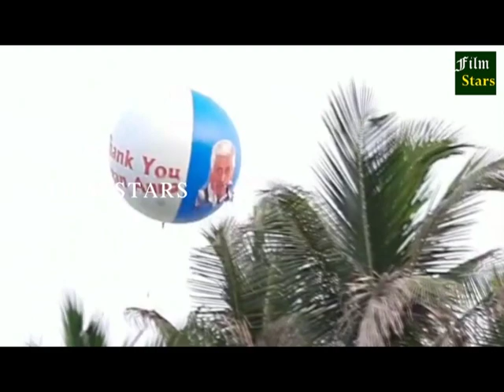Air Balloons in Vishakapatnam for welcoming ap CM YS Jagan || film stars